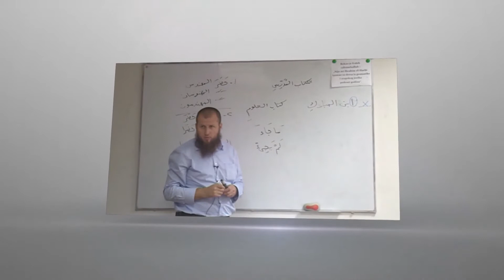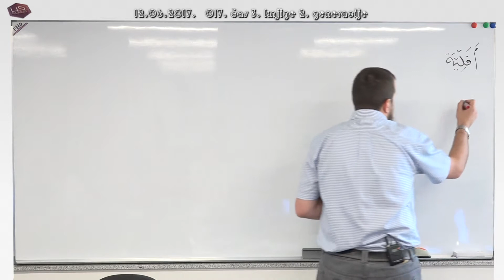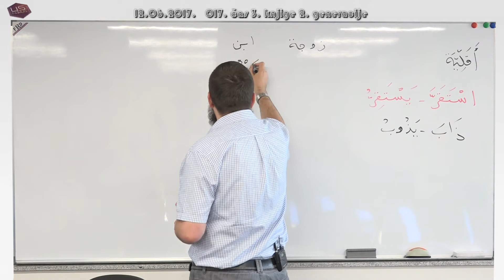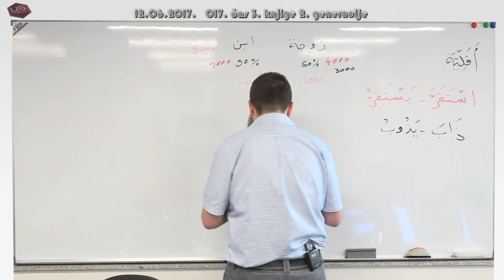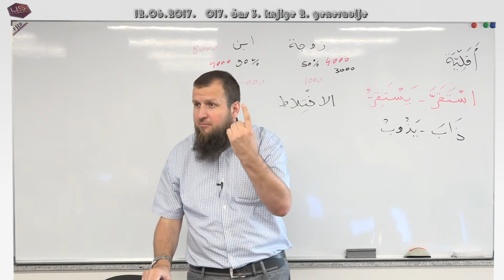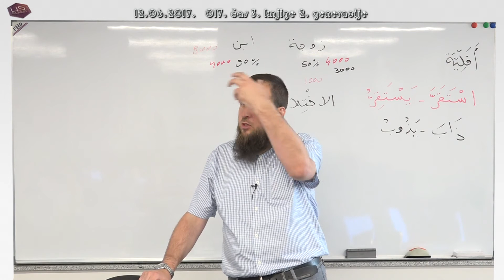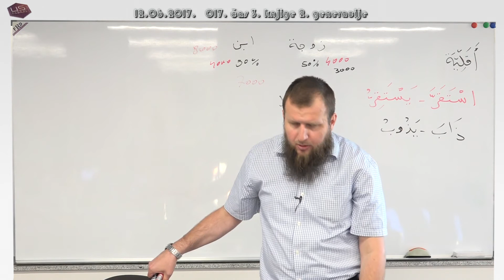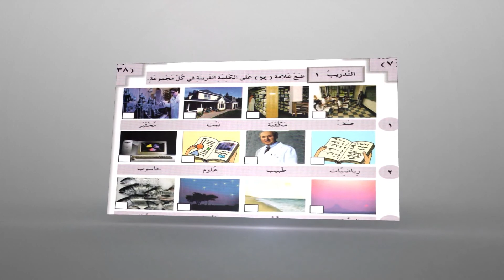17. čas treće knjige novog kursa arapskog jezika 12.06.2017.